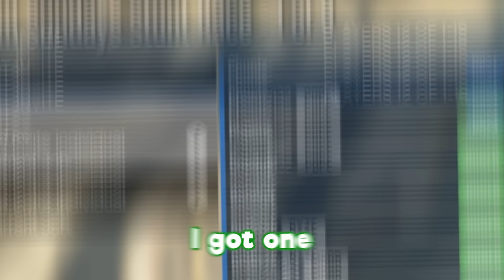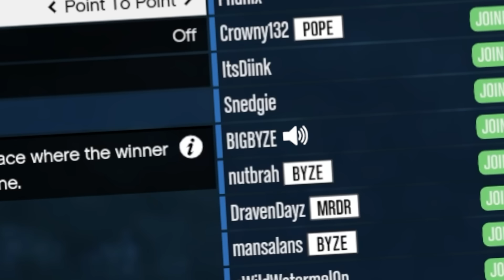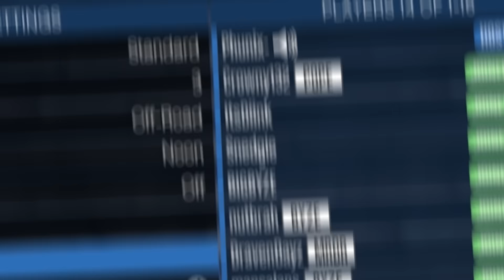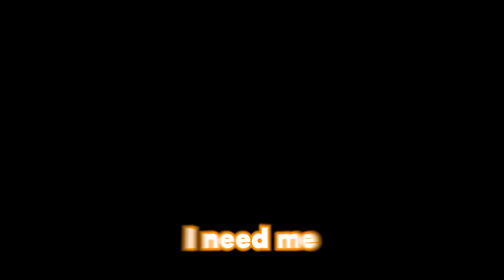ENEMIES were MADE on these GTA 5 Races..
FOR LIFE
Check out @Phunix2  for more content & livestreams

Chapters:
00:00 - Intro & Ham Sundays
01:30 - Race 1 - Coquette Parkour
13:26 - Race 2 - Wheel vs Foot Parkour
24:57 - Race 3 - TROPHY TRUCK CRASHER

About @Phunix

In addition to videos of gamers having fun, @Phunix2  also features hilarious variety gaming videos, funny videos, and more. If you're a gamer or just enjoy a good laugh, Phunix² is the place for you!

In this video we are playing a GTA 5 playlist and BYZE has everyone in for a cheeky parkour playlist but we all torpedo our chances this time round..